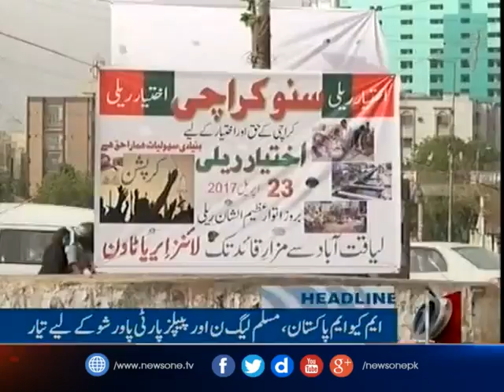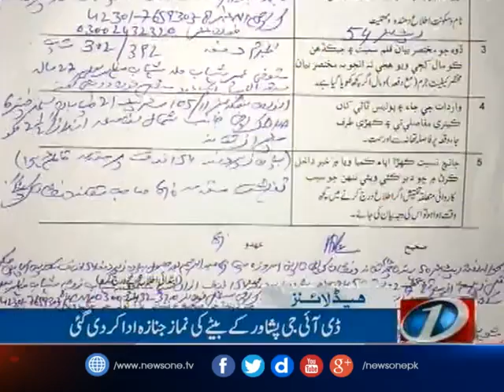NewsONE Headlines 4PM| 23-April-2017